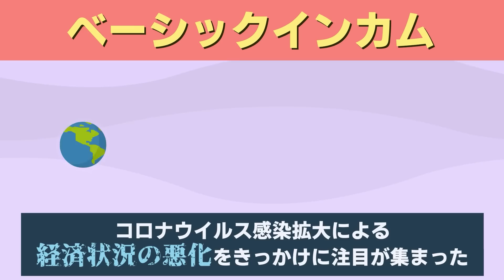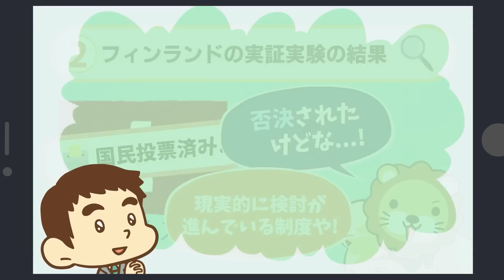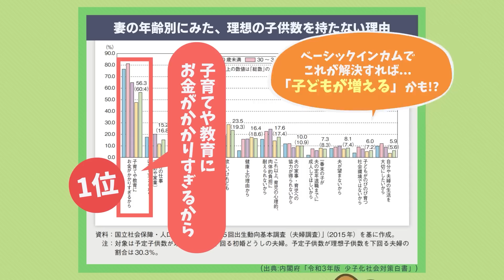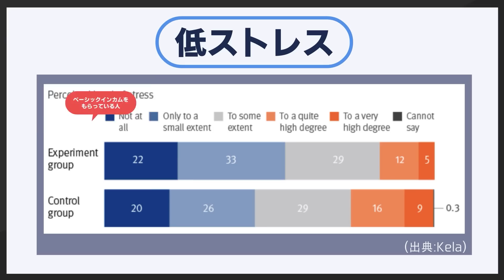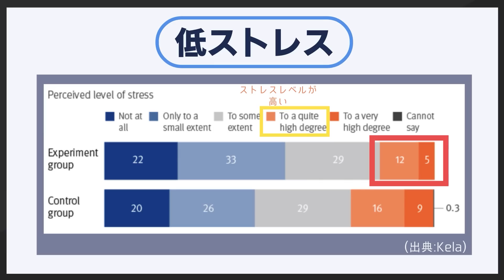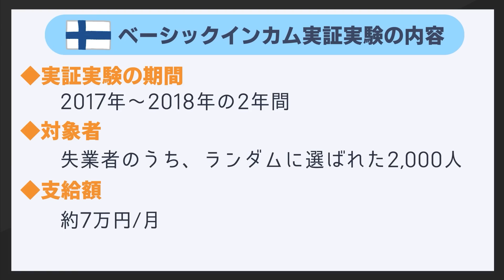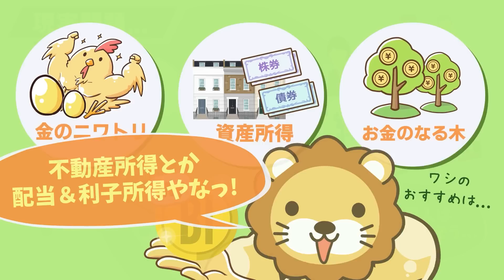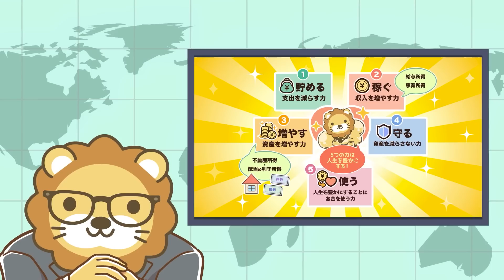【コロナがきっかけ】「働かない自由」が保証されるベーシックインカムの世界に変わるのか【社会・トレンド】：（アニメ動画）第221回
00:00 intro
00:17 質問：BI(ベーシックインカム）について解説していただけないでしょうか？
00:40 今日の話題：BIについて解説
01:27 BIの5つの期待と3つの心配
01:59 　└期待①もうクビなんて怖くない
02:38 　└期待②貧困を解決
02:45 　└期待③チャレンジャーが増える
03:05 　└期待④子供が増える
03:27 　└期待⑤社会保障のシンプル化
04:00 　└心配①お金が足りない
04:30 　└心配②やる気がなくなる
04:52 　└心配③給付対象者の選別
05:27 フィンランドの実証実験の結果
05:30　└ ①BIをもらうとハッピーになる
06:39　 └②BIは労働に影響しない
09:45 まとめ：日本でBIを導入するには、まだまだ時間がかかりそう！

ベーシックインカムによって「働かない自由」が保証される世界に変わるのか？

【関連資料】
「令和3年版　少子化社会対策白書」（内閣府）

【関連動画】
【資産所得で生きていく】4％ルールを成功させるための秘訣3選【株式投資編】：（アニメ動画）第143回

第51回 高配当株は「金のタマゴ」を産む”痩せない”ニワトリ【お金のなる木】【株式投資編】